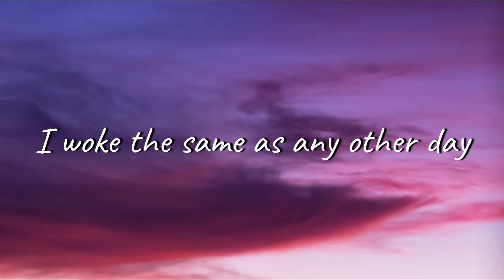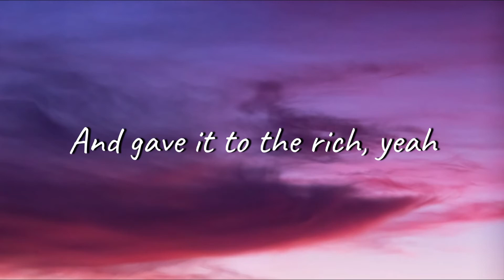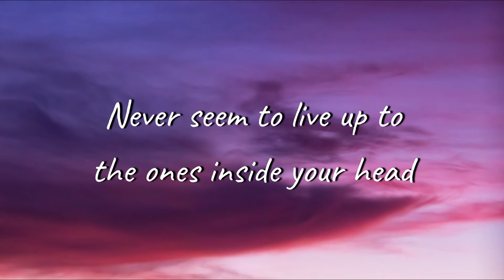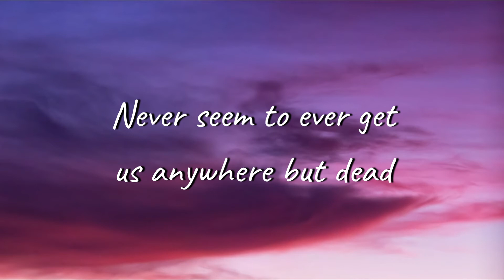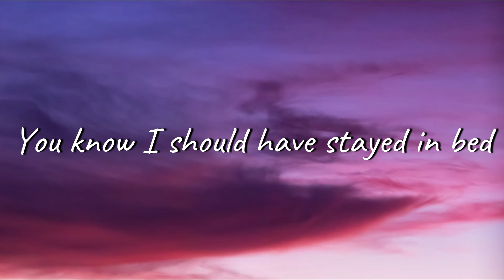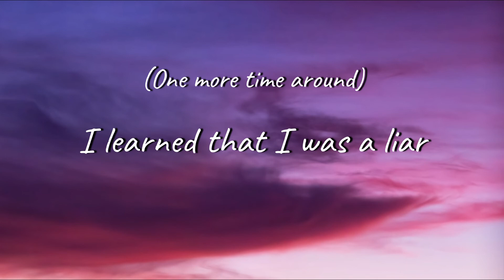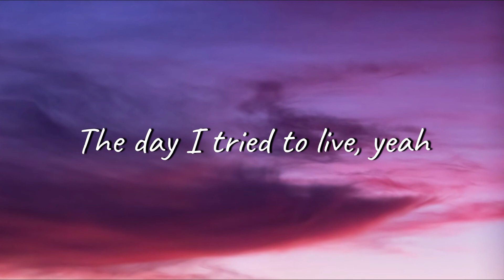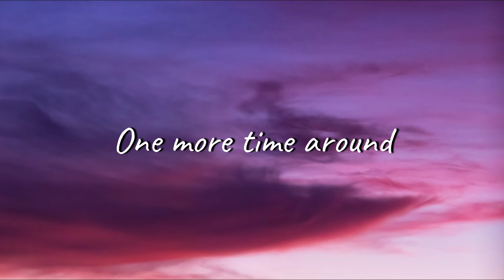Soundgarden - The Day I Tried To Live | Lyrics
The Day I Tried To Live by Soundgarden
Superunknown (1994)
Lyrics:
[Verse 1]
I woke the same as any other day
Except a voice was in my head
It said, "Seize the day, pull the trigger
Drop the blade and watch the rolling heads"

[Chorus 1]
The day I tried to live
I stole a thousand beggars' change
And gave it to the rich, yeah
The day I tried to win
I dangled from the power lines
And let the martyrs stretch, yeah

[Verse 2]
Words you say
Never seem to live up to the ones inside your head
The lives we make
Never seem to ever get us anywhere but dead
[Chorus 2]
I wallowed in the blood and mud
With all the other pigs, hey

[Post-Chorus]
Singing, one more time around (might do it)
One more time around (might make it)
One more time around (might do it)
The day I tried to live, yeah
I tried

[Verse 3]
You know why I should have stayed in bed

[Chorus 3]
With all the other pigs
And I learned that I was a liar (One more time around)
I learned that I was a liar (One more time around)